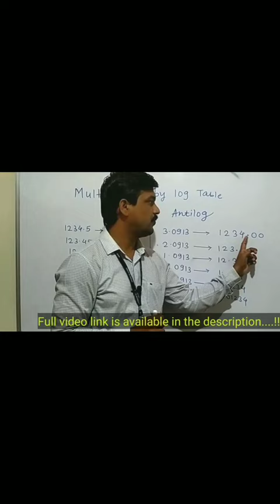LOG ANTILOG TRICK | How to use log table | 11th Science Lecture Ashitosh@ashitoshsalunkhe_physics